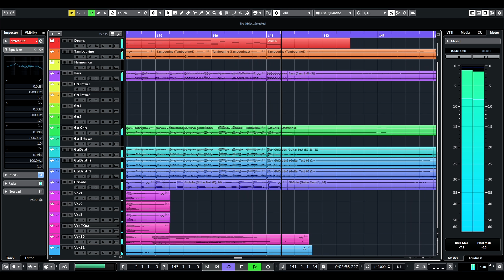Lostwave August 2019 - Unknown Artist (Cover by DefyJoe)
Here's my cover of the notoriously terrible quality mysterious song known as “Lostwave August 2019”, or “LWA19” for short. Originally uploaded by a Reddit user named ‘IntelligentBread5’ on 11th August 2019 on r/Lostwave. He claimed to have bought a tape at a market 11 years previously, probably in the North of England. LWA19 was on this tape. The quality was abysmal. Various theories and questions came as interest in the tape peaked. However, ‘IntelligentBread5’ deleted their Reddit account before any answers could be found. Since then, various people have been committed to trying to find the original audio source of LWA19.

Credit to ‘EvanC015’ for suggesting this cover, and to ‘Antonio's Remastered works’ for providing slightly better-quality versions to use as a basis for my cover. And a huge thank you to everyone in The Lost Search Discord for helping with lyrics and feedback along the way.

I have spent hours interpreting the lyrics as best as I can. They may not entirely make sense in places, but I wanted to keep them sounding as close to the original as possible. My main hope is that this better-quality version of the song might spark some more interest in LWA19 and maybe someone will recognise the original song and point us to the original artist.

If you do recognise this song, please do let me know. There are still lots of people interested in finding it!

If you’ve never heard this song, please do check out the original to at least appreciate what I had to work with!!

My Interpretation of the lyrics:

[VERSE 1]
Driving down a different road
Pull into my house, for us
You’ve always been good to me
No one realised I put the high road beneath me
Like a sound, you were my favourite song
If you say I’m sober, I am sober now
For now. I know they’re different with me
No one realised that nobody lies?

We don’t really talk about things, no, no, no
Now you’re never sure who had me
Well, I know you’re lonely
So leave this conversation and throw your name
You know you’re doing quite well
Even though you’re not with me
The one thing that proves you need me
Is that I will take it

[CHORUS]
Stay outta the way
I don’t wanna listen right now
(I know)
Help me leave you behind
Well I think that’s ideal
(I know)
Won’t you try and help me out
Say what you’ve been wanting to right now

[VERSE 2]
We are meant to be together
You’re the ones that believed I’d be removed one day
One more last time together
The bottle made me choose nobody
Well now, I will not be blamed
When they talk - I hear
Driving down, back a road
Going somewhere, oh well I didn’t know

[BREAKDOWN]
I like my back garden much more than I like my front porch
You know I aimlessly, try to walk with meaning
From my back yard, live my life and torture me
You know that everything I knew, I became afraid of love
You’re always right here with me, to see my loneliness
You’d better loosen yourself

[VERSE 3]
We don’t need to talk about things, no, no, no
That’s why you’re never standing before I leave
Leave your heart before you leave
Now I know you’re gonna step on my heart
You’ve already done it twice before
But now as I leave
When are you coming with me?

[CHORUS]
(I know)
Say what you’ve been wanting right now-ow-ow

(I know)
I’m really sick of telling you now
Just say what you’ve been wanting right now-ow-ow

(ahhhh)
I can still hear you calling
Can’t you hear me calling?
C’mon